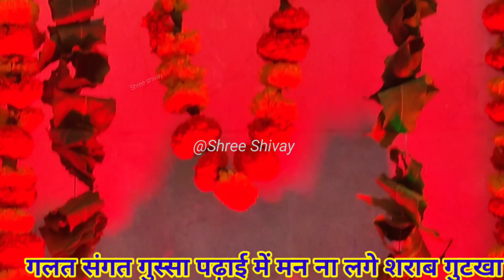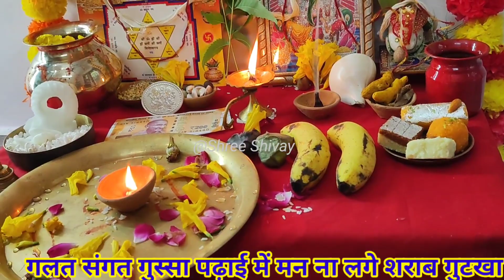13 सितंबर मनोकामना पूर्ति " मासिक शिवरात्रि उपाय पति और बच्चों का भाग्य चमका देगा Prdeep Mishra Upay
Pradosh vrat 2023 september|Pradosh 2023 september 2023|Pradosh kab hai 223

Pradosh Vrat Kab Ka Hai 2023 Dates List | Pradoshvrat | Dardne Kah Hai | टोष तत कब है। Pradosh Vrat Kah Hai2023 | Pradosh Vrat Kis Din Hai | Pradosh Vrat Calendar 2023 | Pradosh Vrat Date 2023 | Pradosh Vrat Dates 2023 | Trayodashi Vrat Kab Hai 2023 | Teras Kab Hai | Pradosh Kaal | Pradosh Ka Vrat Kab Hai | 2023 Ka Pradosh Vrat Kab Hai | Pradosh Vrat Kab Hai Bataye | Kab Hai | प्रदोष मंत्र | प्रदोष व्रत कब है बताओ । प्रदोष व्रत 2023 | प्रदोष व्रत कब है 2023 | प्रदोष व्रत कैलेंडर | प्रदोष व्रत की सूची | 2023 के लिए प्रदोष व्रत की सूची | साल 2023 के लिए प्रदोष व्रत की सूची | प्रदोष व्रत खोलने का समय | प्रदोष काल का समय 2023 | प्रदोष व्रत कब है बता

pradoshvratvidhi budhpradoshvratvidhi pradoshvrat budhpradoshvrat प्रदोषव्रत प्रदोषकपूर और लौंग का उपाय बताइए प्रदीप मिश्रा द्वारा टोटक का उपाय प्रदीप मिश्रा की शिव पुराण के टोटके पंडित प्रदीप मिश्रा सीहोर वाले के उपाय

wale sehore pandit pradeep mishra ji

pandit pradeep mishra live pandit pradeep mishra sehore wale

pandit pradeep mishra ke upay pandit pradeep mishra ji ke totke

shiv mahapuran upay shiv mahapuran upay pradeep mishraTime stamp

श्री शिवाय नमस्तुभ्यं शिव शक्ति आज की कथा का उपाय प्रदीप मिश्रा जी

प्रदीप मिश्राजीकेटोटके

pandit pradeep mishra wife pandit pradeep mishra ji ke totke